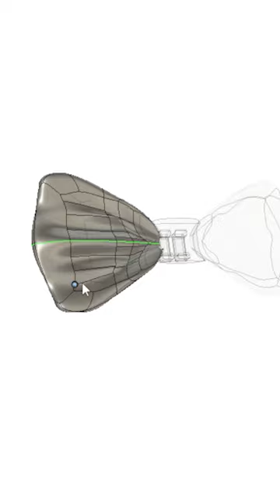3d printed bowties!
There are many things I love about 3d printing, but the main one is its ability to bring your ideas to life, and thats a magic that never gets old.

In this short clip you'll see the bowties I made in Fusion 360 using forms (that was a challenge in itself having never sculpted in CAD before).

Intro to Forms & Sculpting in Fusion 360 [Part 1] (a useful video on forms)

These were printed on the Anycubic Photon Mono with SUNLU ABS-like white resin. Cured in the Anycubic wash/cure station.